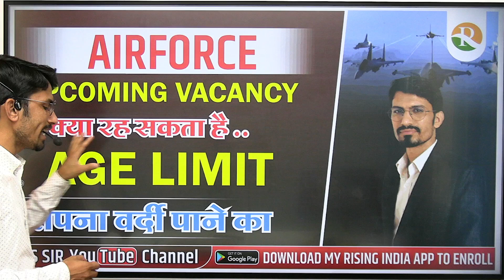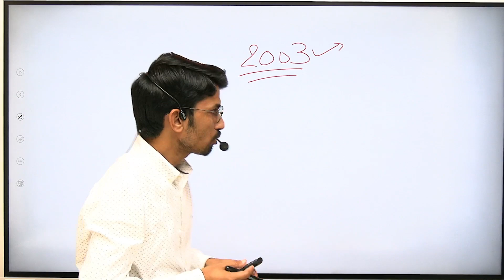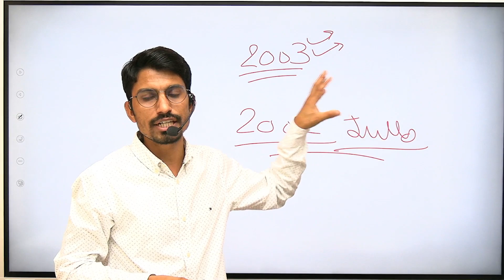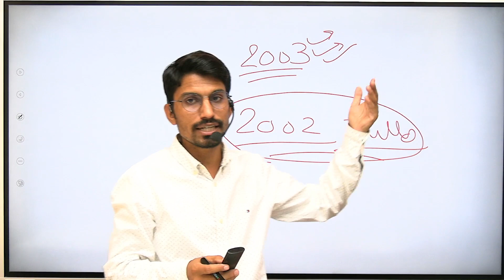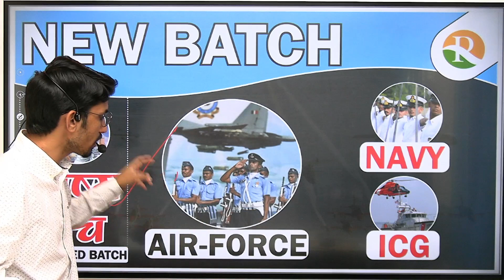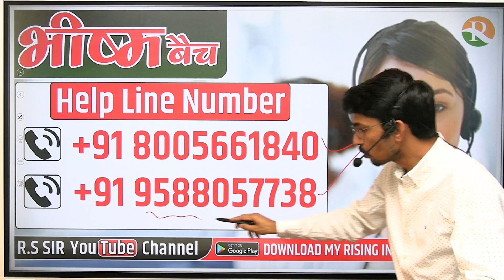Airforce next vacancy age limit//airforce 2022 age limit//airforce ki age limit kya hoti h//rssir